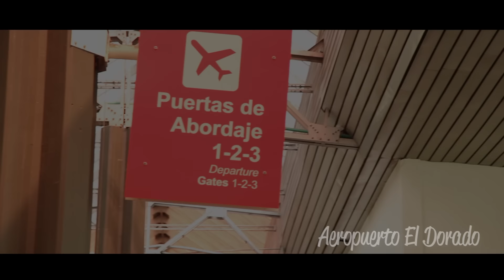Tatiana La Baby Flow - Vuelve (Video Oficial)